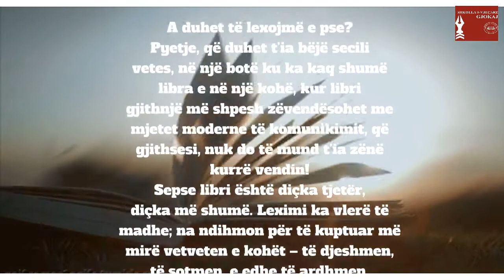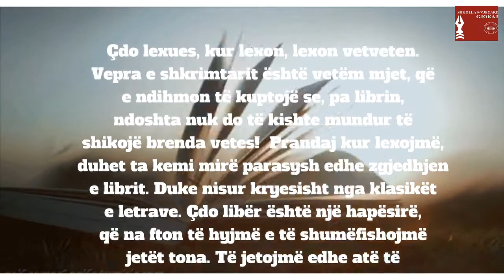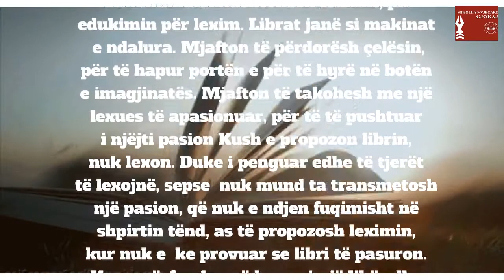Shkolla 9-vjeçare Gjokaj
Ese : Libri